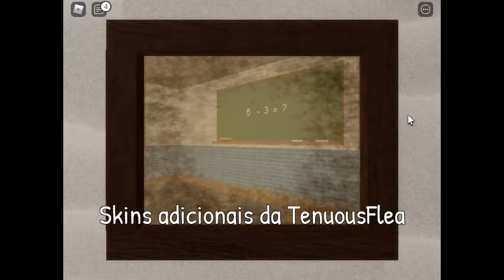Piggy Book 2 Chapter 12 Cutscene do Tigry Sobrevivente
Mais 1,creio q nesse final,o player foi salva o Doggy

Muito Obrigado por te me ajudado